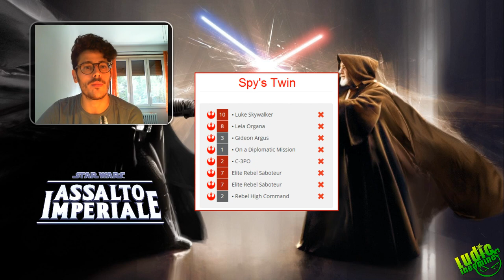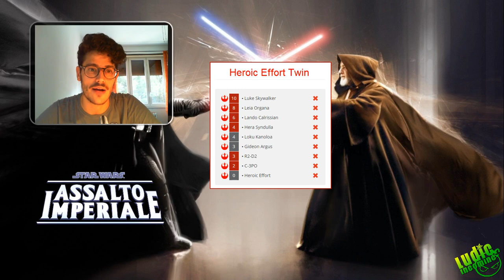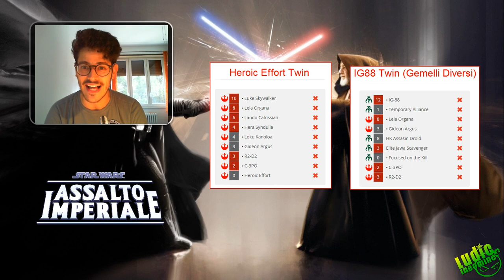Assalto Imperiale VLOG#36 - Focus Rebel Twins - Metagame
All'interno di questo video Giulio, torna con un video speciale di approfondimento dedicato ad un archetipo della fazione dei Ribelli, la Twins. Lista che per tantissimo tempo ha dominato il meta ribelle ed ha presentato uno degli archetipi più validi del gioco. Parlandovi della sua nascita e della sua evoluzione, vi racconterà la sua forza e come essa si sia adattata alle uscite delle wave di Assalto Imperiale che nel tempo si sono susseguite!

Fateci sapere che cosa ne pensate nei commenti! Buon gioco, ma soprattutto buon divertimento!